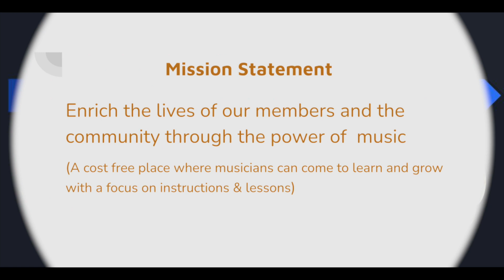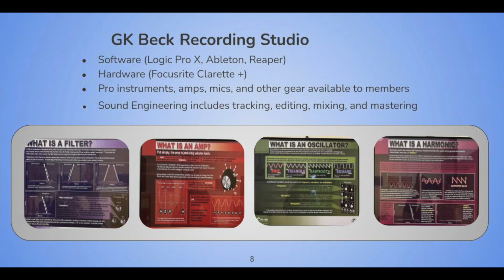Musicians Club 24 March 2024 Meeting HD 1080p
We meet once a month. Guitar, Bass,  Harmonica, keyboards, etc. lessons are free. There are no membership fees or other cost.